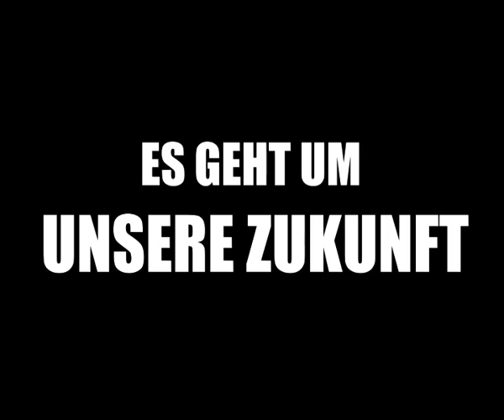BUNDjugend Trailer 2007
Historischer Imagefilm für die BUNDjugend Deutschland. Sogar noch im 4:3 Format.